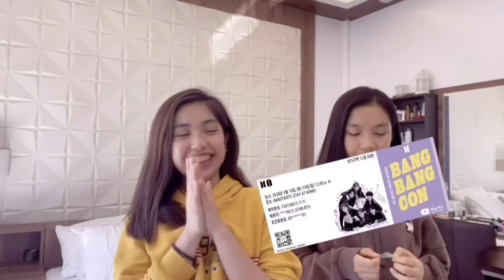WHO'S MORE LIKELY TO CHALLENGE [ FAM EDITION ] | VLOG #1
credits: Shane San Juan for editing the vlog & Carl Kenneth Navarro for the v.o. haahhaahhah

***social media acc:
twt: @aaliyahsanjuan1
fb acc: Aaliyah Navarro San Juan